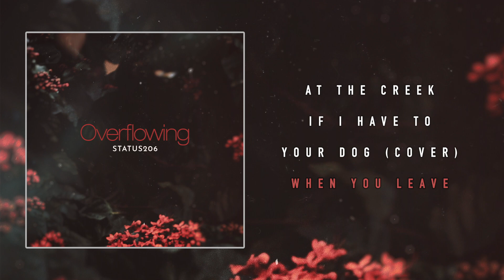STATUS206 - Overflowing (Full EP)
Written and Produced by Evan Sexton & Derick Caperton
Vocals by Melissa Brown & Derick Caperton
Mixed by Evan Sexton
Mastered by Brandon Allshouse @Steel House Mastering

"Your Dog" originally performed by Soccer Mommy